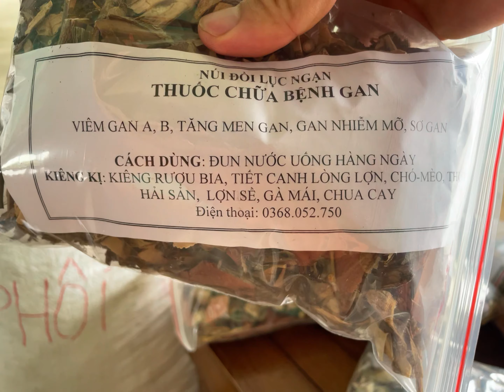GIỚI THIỆU VƯỜN THUỐC NAM CHỮA XƯƠNG KHỚP- DẠ DÀY- SỎI THẬN- RẤT TỐT CHO MỌI NGƯỜI INÚI ĐỒI LỤC NGẠN